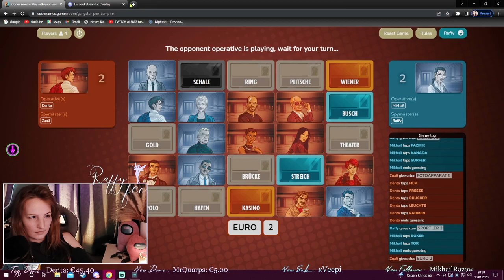Codenames: mit Max und Moritz zum Sieg?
Streamerlobby vom Freitag den 13zenten bei Twitch von @raffyfee .